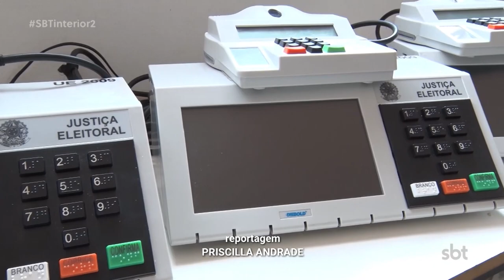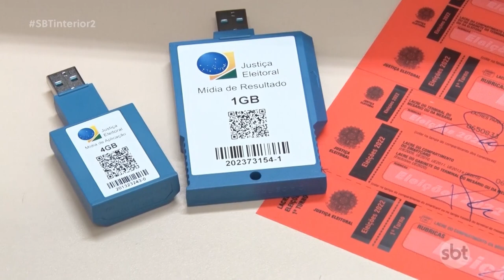Começa a preparação das urnas eletrônicas em todo o estado para as eleições deste ano